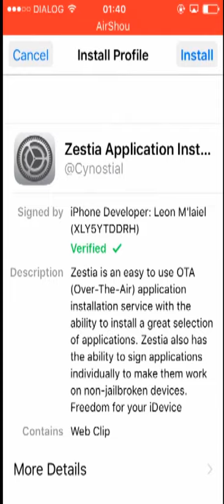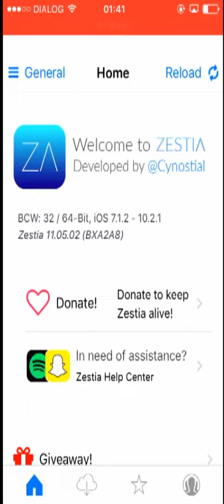How to MovieBox installs for iPhone, iPad on iOS 10.3 – iOS 7 without jailbreak and no computer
How to MovieBox installs for iPhone, iPad on iOS 10.3 – iOS 7 without jailbreak and no computer within few time.
if you need cydia download and install your devie here the